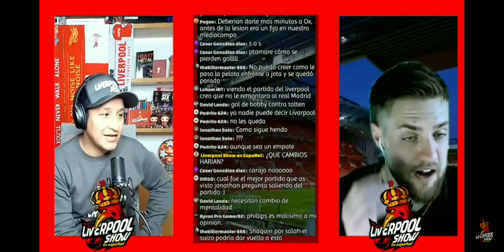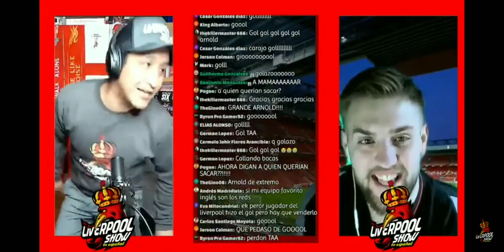Reacción a los golesd e Salah y Alexander Arnold - LFC vs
Así vivimos los goles de Salah y TAA para una victoria importantísima!!! 🙌😁🙆🏾‍♂️😍

📣NUEVO CANAL DE DISCORD📣

Únete, revisa los beneficios de cada Membresía y únete a la que mejor te acomode, aquí tienes toda la información:

Ayúdanos a mantener el canal y continuar creciendo.